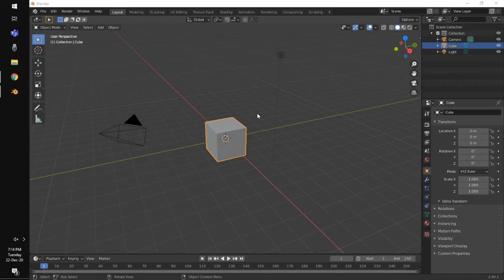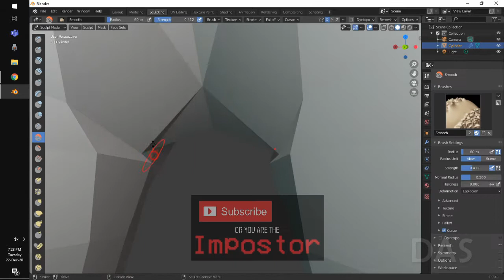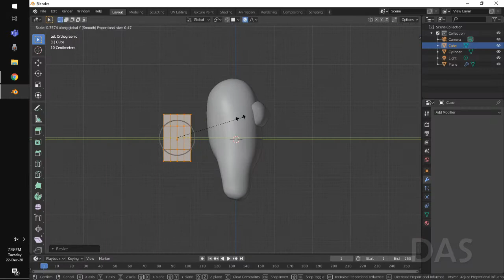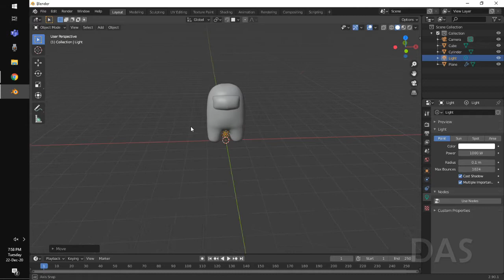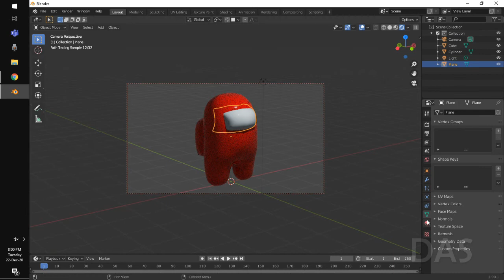Beginner Creates AMONG US character in BLENDER 2.9 | Time-lapse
I create the Among Us character in Blender with Sculpting.

GOAL 1 MILLION SUBS  XD

Song: Linkin Park - In The End

My PC:
INTEL PENTIUM CPU G2030 @3.00 GHz
RAM: 6 GB
Windows 10 64x
INTEL HD Graphics 1720 MB
No Drawing Pen, only mouse and keyboard
...so no gaming PC, only potato PC

Among Us made in Blender, Time-lapse, High detail designing using Sculpt mode, imposter, crewmates, blend3r